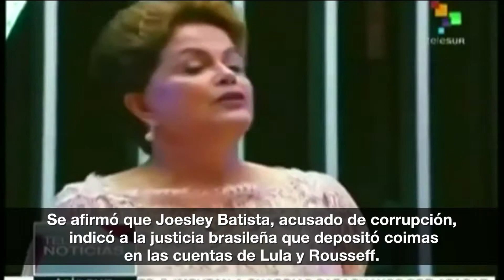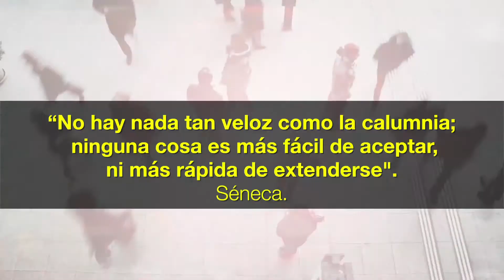Una información errónea puede afectar la honra de las personas - Ley de Comunicación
"No hay nada tan veloz como la calumnia; ninguna cosa es más fácil de aceptar, ni más rápida de extenderse". Séneca. Recuerda: Tu mensaje llega lejos. ExprésateResponsablemente. La Superintendencia de la Información y Comunicación trabaja por la libertad de expresión con respeto. Ley de Comunicación.